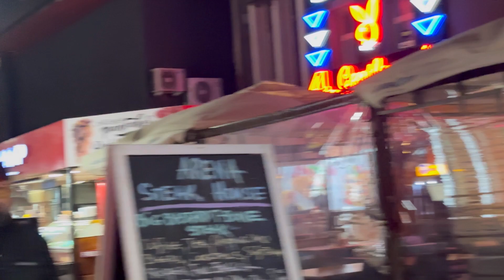Was Miley Cyrus on Sunny Beach😱 & Short Trip to Turkey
Hello guys,

In this video we are going on a short trip to Black Sea & Edirne in Turkey. I am showing you a small beautiful town in Bulgaria and our famous Sunny Beach resort as well as what you can buy from Edirne in Turkey❤️